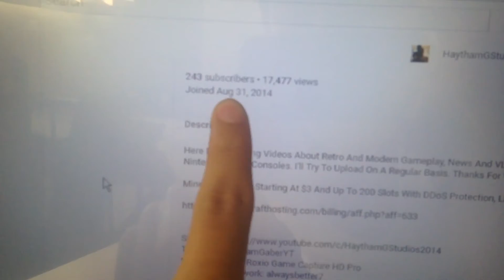August 31 2014